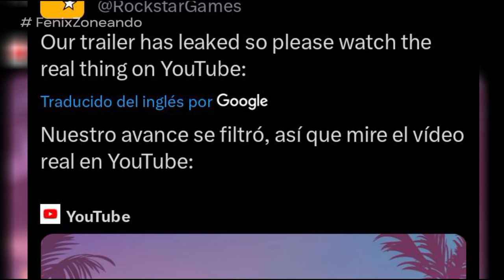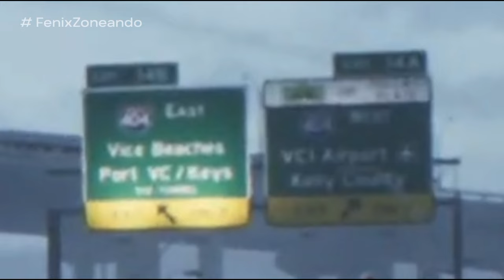GTA 6: ANALISIS del PRIMER TRAILER (Curiosidades, Detalles y Consolas) | Sebastian Cage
🎮 Grand Theft Auto 6 (GTA 6 o GTA VI) es un próximo juego esperado de Rockstar Games. En agosto de 2022, Strauss Zelnick, director ejecutivo de Take-Two Interactive (la empresa matriz de Rockstar), dijo en una llamada a inversores que GTA 6 estaba "en marcha".

00:00 - Introduccion
01:33 - Inicio de Analisis
18:20 - Conclusion